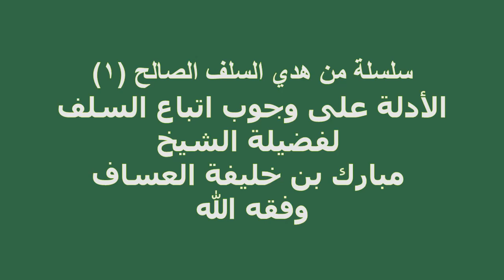الأدلة على وجوب اتباع السلف الصالح لفضيلة الشيخ مبارك بن خليفة العساف وفقه الله